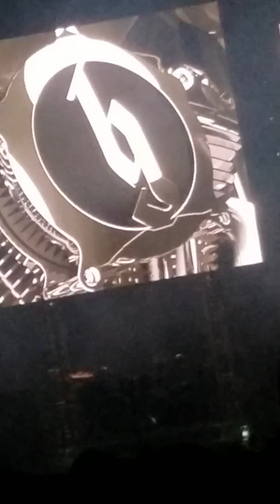Brantley Gilbert concert - my kinda party